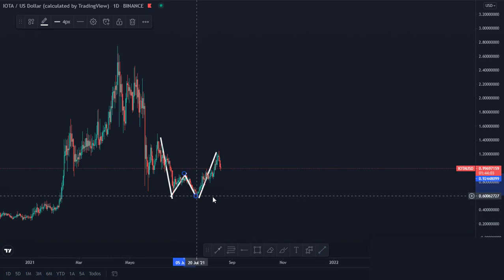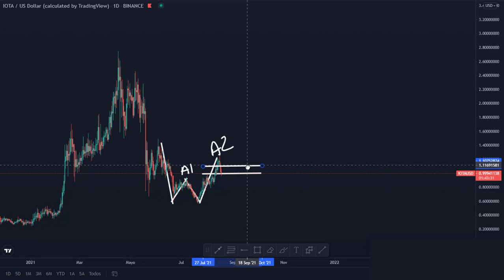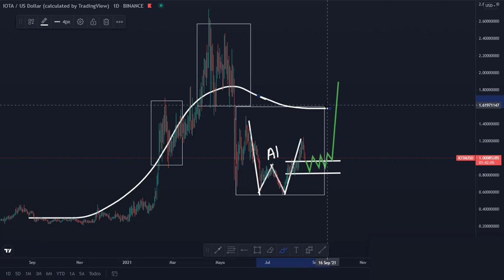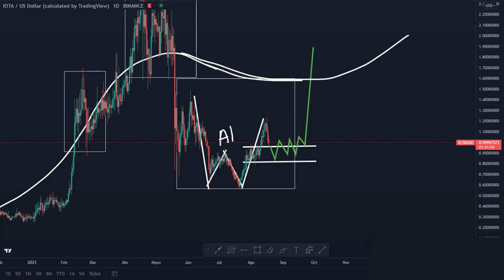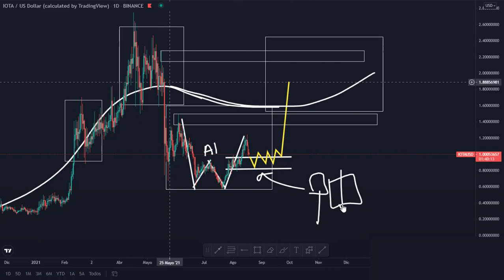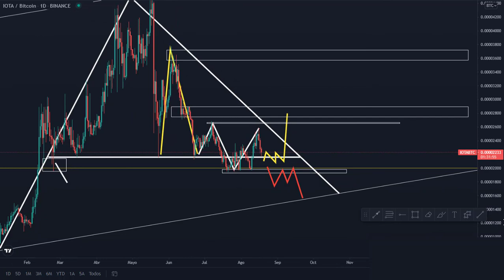IOTA MAS ACUMULACION en ZONAS DE MANIPULACION! TIC TAC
👉ÚNETE A LOS PATREONS

👉Correo corporativo:
(Acepto mensajes privados para consultas y sugerencias)